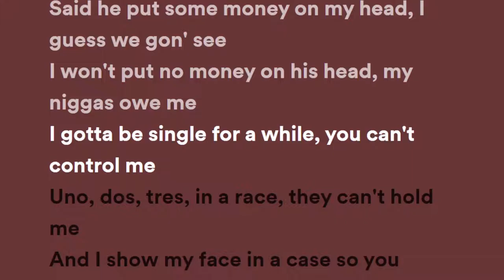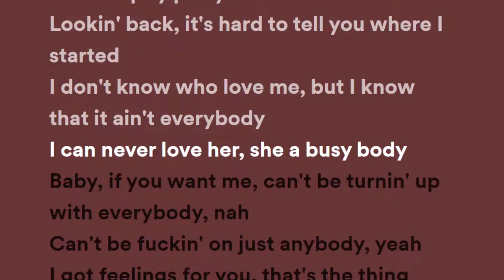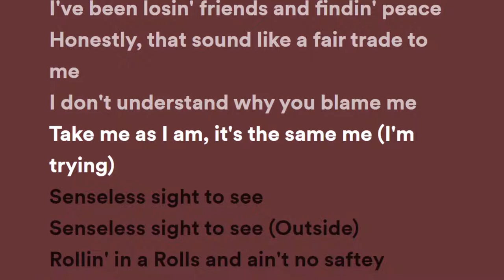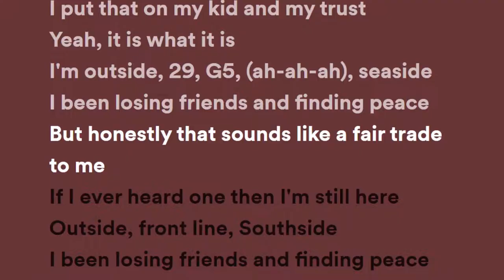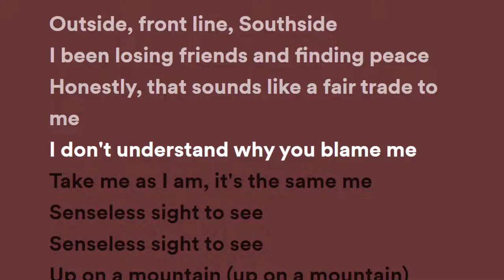Drake - Fair Trade (Lyrics) ft. Travis Scott